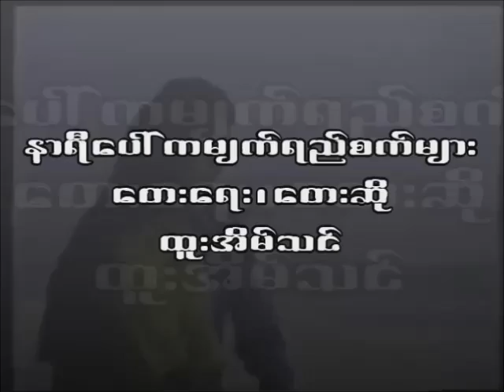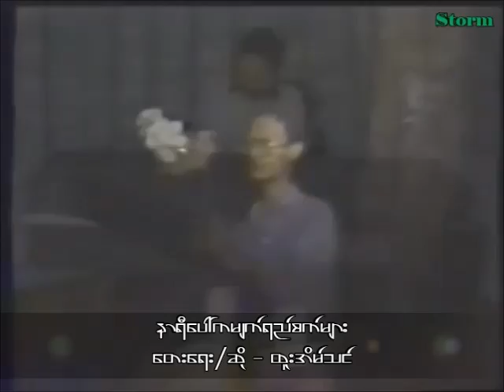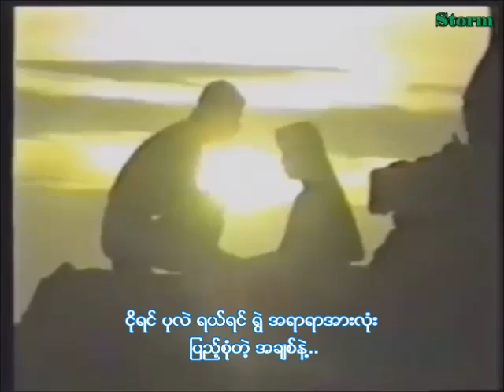Htoo Eain Thin (နာရီေပၚကမ်က္ရည္စက္မ်ား Unplugged Show )